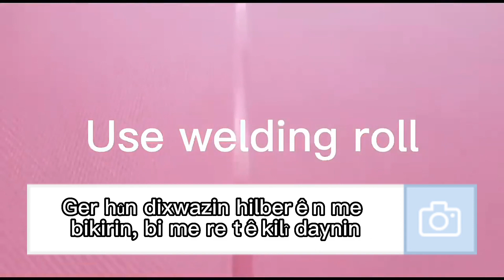sazkirina roll pvc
Berhemên me:
► SPC Floor: